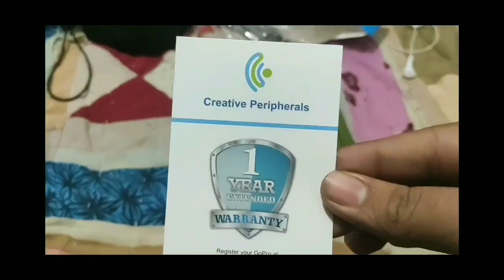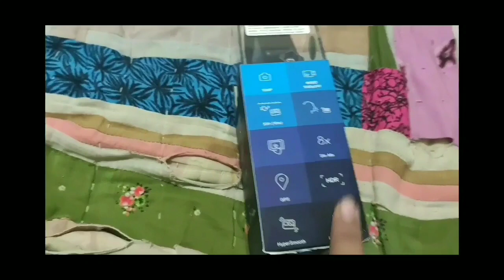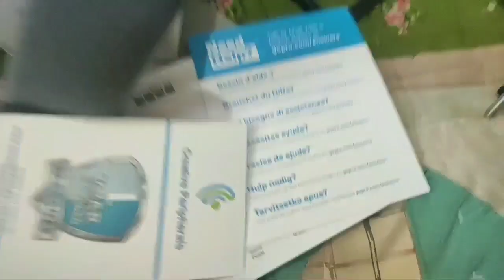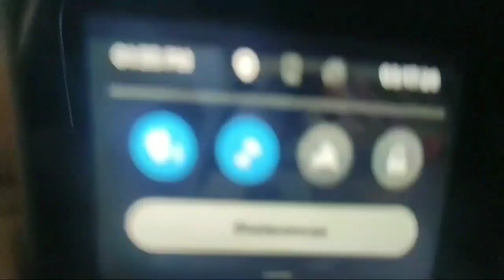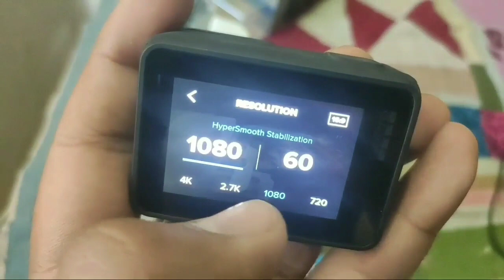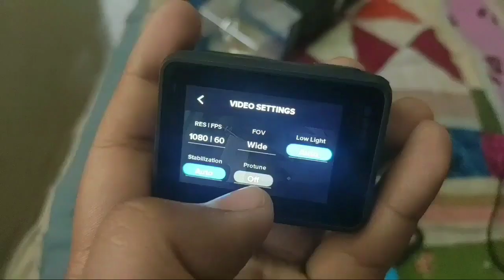FINALLY BOUGHT NEW GOPRO HERO 7 BLACK | THANK YOU MOM DAD 😍😍😇🔥 | DSG VLOGS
Hello friends to finally new GoPro purchase kar liya 😁😁😍 ab bohot ache ache vlog aur moto vlog aayge agar aapko ye video acha laga hain to don't forget to hit like share and subscribe button!!

Vlogging case for GoPro